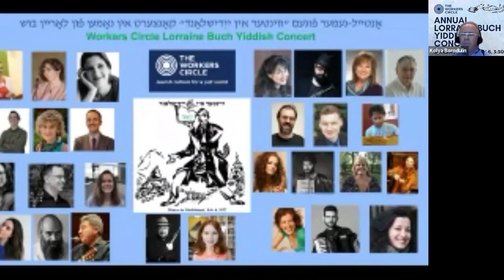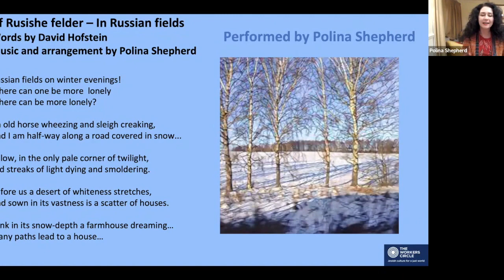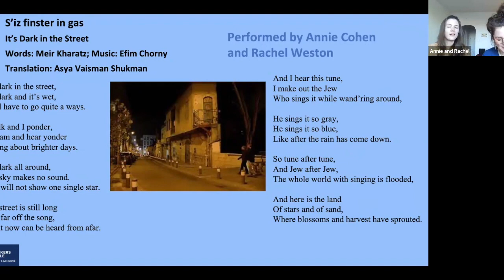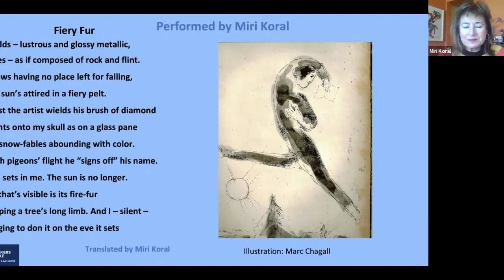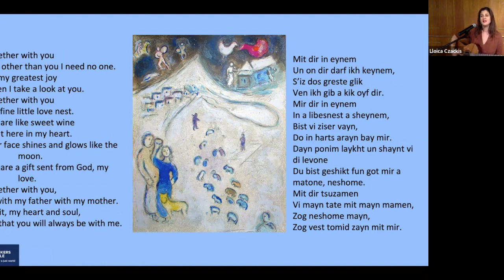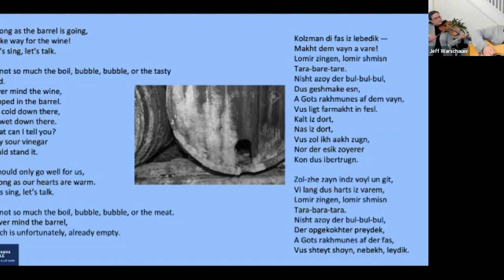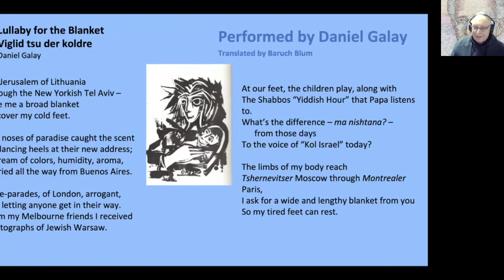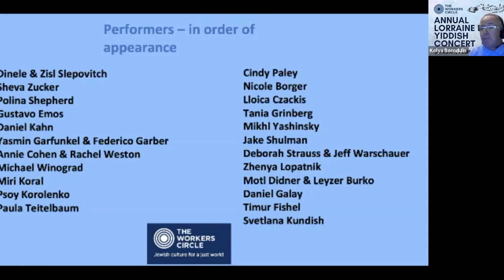The Workers Circle Annual Lorraine Buch Yiddish Concert 2022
This concert honors the memory of a longtime Workers Circle member and generous legacy donor with an exciting blend of Yiddish song, poetry, wit, and klezmer music from international talents.